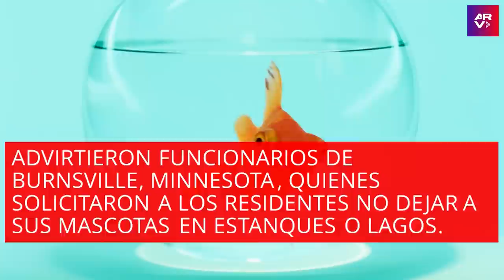Arrojar peces dorados en lagos se está convirtiendo en un grave peligro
Video oficial de Al Rojo Vivo. Muchas familias, después de un tiempo, están arrojando a sus peces dorados a los lagos, sin imaginar que están provocando un peligro que expertos explican.